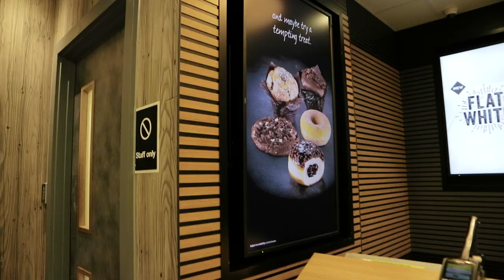McDonalds Grand Big Mac & Mac Jr Review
In this next installation I decided to try out the limited edition Grand Big Mac Burger along with the Mac Jr (Junior).

So McDonalds are celebrating 50 years of the Big Mac and to celebrate in a big way they have launched two new burgers that are spin offs of the classic Big Mac: the Grand Big Mac and the Mac Jr

Music